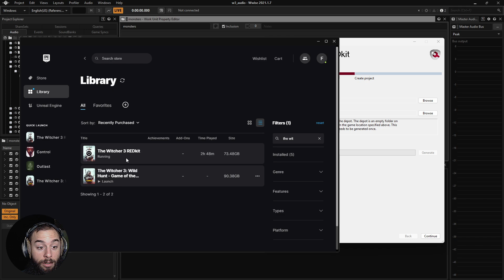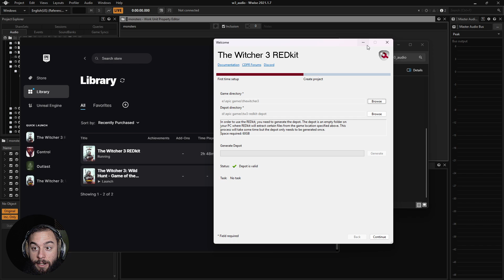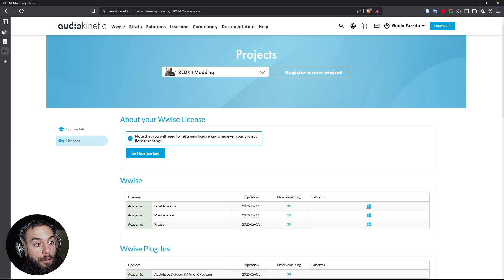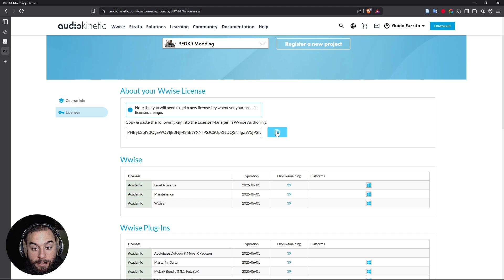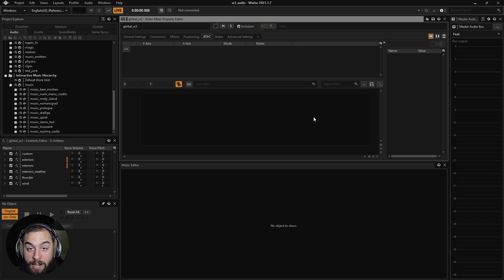How to set up The Witcher 3 REDKit Wwise Project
Remember you need to have Wwise V2021.1.7

Timelapse:
00:00 - Intro
00:16 - Download the game & the mod
00:35 - Witcher REDkit
01:05 - Wwise project
01:30 - run .bat file
01:55 - Extract ffmpeg.exe
02:18 - run .bat file again
02:44 - Register the project
04:00 - Final thoughts